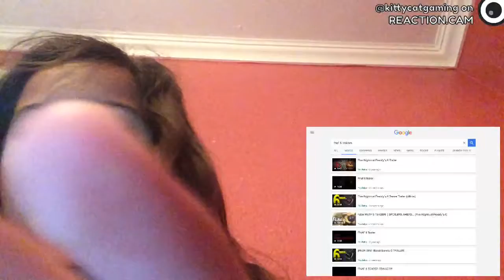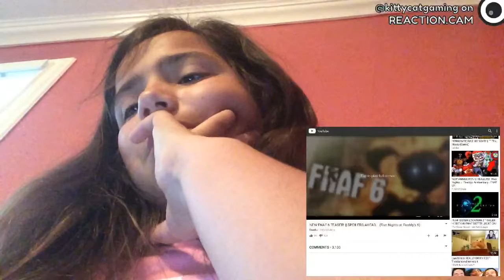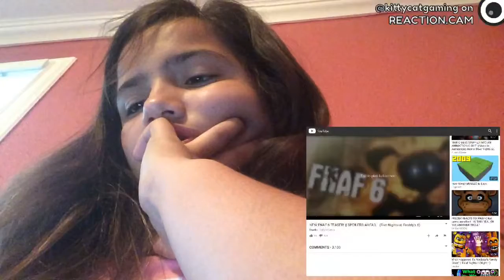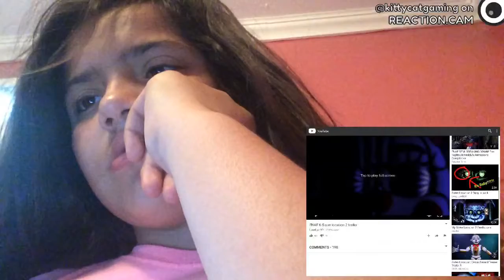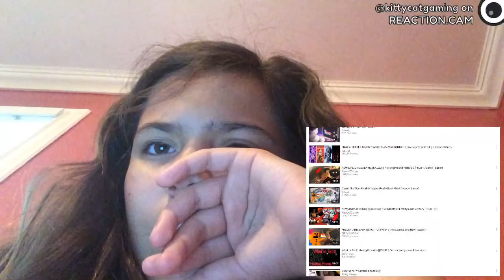NEW FNAF 6 TEASER! || SPOILERS AHEAD... (Five Nights at Freddy's 6) REACTION